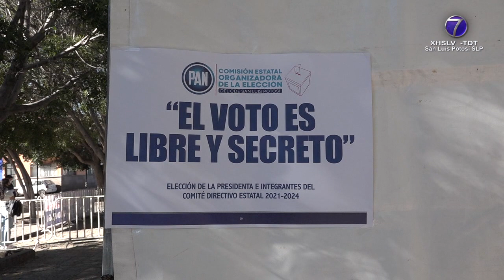Jornada electoral segura promoverá CEEPAC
• Un convenio en la materia sería signado, a la par del mapa de riesgos del INE.

SLP.- Independientemente de que el Instituto Nacional Electoral tenga proyectado un Mapa de Riesgos para garantizar la seguridad durante el proceso electoral de este año, el Consejo Electoral Estatal y de Participación Ciudadana, promovería un convenio en este sentido.

Así lo consideró su consejera presidenta Paloma Blanco López al destacar la importancia de que la jornada electoral se lleve con absoluta tranquilidad para todos los participantes.

La funcionaria electoral señaló la importancia de ubicar y monitorear posibles situaciones de inseguridad que pongan en riesgo este proceso.

La consejera presidenta del CEEPAC dijo tener conocimiento de que el INE ya trabaja en este tema al decir que finalmente, ningún proceso electoral está exento de alguna situación de riesgo.